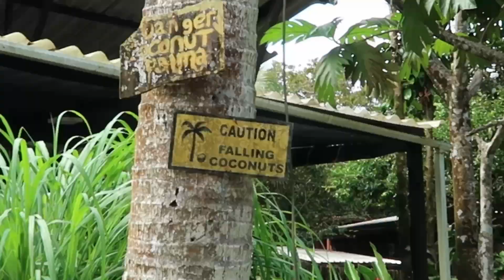Danser la Salsa Caleña - Vlog en Colombie, Épisode 2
VLOG 002 - Cali, Colombia

Quel meilleur endroit pour apprendre la salsa qu'à Cali, capitale mondiale de la salsa ? Premier cours, retrouvailles avec les copains, première baignade dans le Pacifique. On adore tout ce qu'on découvre, et ce n'est que le début !

VLOG_002 :
- Cali & Pance
- San Cipriano
- Juan Chaco
Merci à Bertille & Lucas pour nous avoir accueilli à Cali et nous avoir fait découvrir tous les endroits les plus cool dans la ville et ses alentours ! Muy rico !

Big up à Ella pour son incroyable podcast sur cette ville dont elle est follement tombée amoureuse.